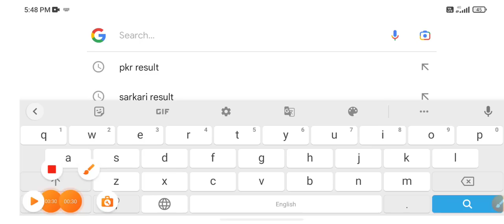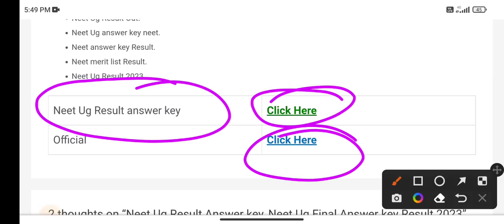Neet ug result 2023 |🔥खुशखबरी🔥| neet ug 2023 latest news today | neet 2023 result date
neet result
neet ug result date 2023
neet ug result 2023 kab aayega
how to download neet result 2023
neet result announcement
neet result 2023 kaise download kare
neet 2023 exam result
neet cut off
neet 2023 review
neet ug latest news
neet answer key download link
when neet 2023 result will be declared